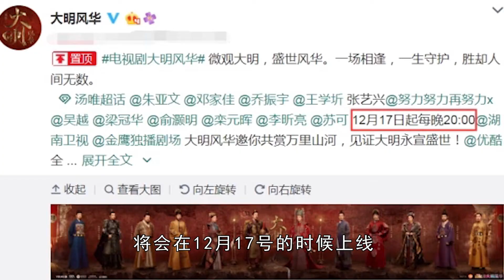又一古装剧官宣定档，本以为张艺兴够好看，看到俞灏明全网心动